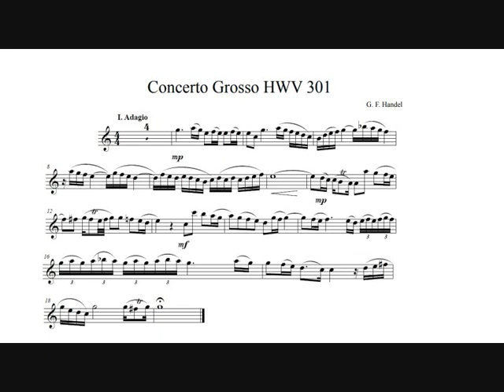Georg Friedrich Händel: Oboe Concerto HWV 301 (Maurice André, trumpet) I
Georg Friedrich Händel: Oboe Concerto n.1 in B-flat major, HWV 301 for oboe, strings and continuo, arranged for Bb piccolo trumpeby Jean Thilde.

I.   Adagio.

Jörg Faerber, conductor.
Württembergisches Kammerorchester.